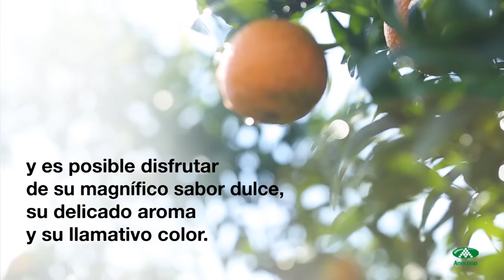El Grupo Anecoop presenta la Clemensoon, la primera clementina del mercado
En el año 2010, la cooperativa agroalimentaria de segundo grado Anecoop lanzó al mercado la clementina Clemensoon, la primera clementina del mercado, por ser la más temprana.

Clemensoon es una variedad que tiene todas las buenas características de la clementina y se puede encontrar en el mercado entre septiembre y la segunda quincena de octubre.

Se trata de una clementina extratemprana con magníficas cualidades de sabor, aroma y color, que se pela con facilidad y con un tamaño idóneo.

Su corteza es de color naranja-rojizo intenso, muy atractivo, y posee una suave consistencia y una adherencia al fruto muy ligera, por lo que se pela con facilidad. Su pulpa es de color naranja, con excelentes características gustativas y zumo de agradable sabor. La piel de sus gajos es muy fina, por lo que es muy fácil y agradable de comer.